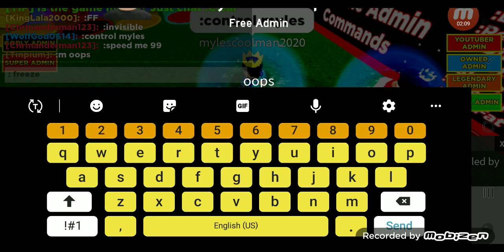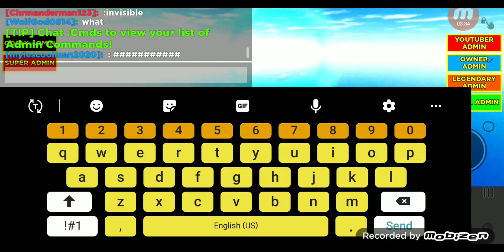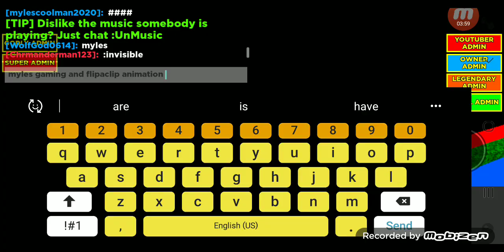free admin with Benjamin